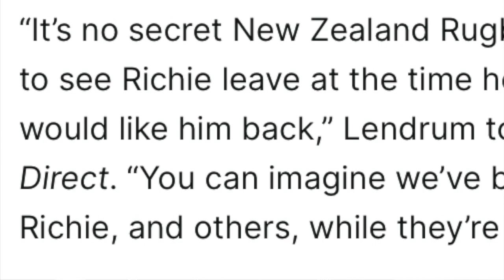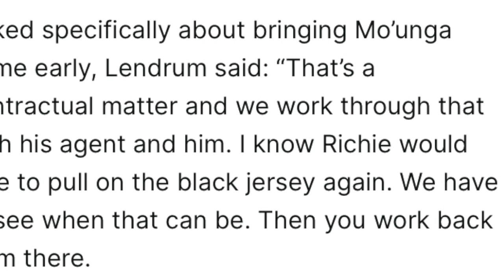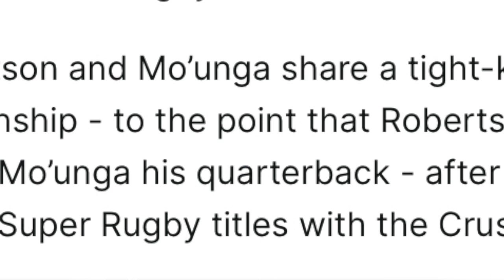ALL BLACKS want their FLYHALF back!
New Zealand Rugby are in heavy negotiations to bring back Richie Mo'unga early from Japan. He is contracted there until 2026 but NZR are looking at ways to bring their star player back sooner.
What does this mean to Damien Mckenzie and other 10s playing in New Zealand???